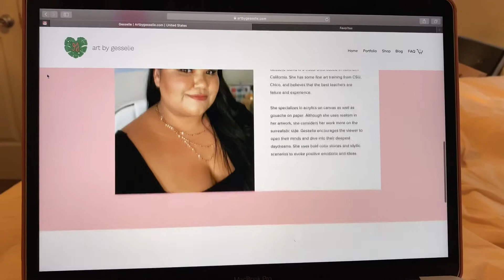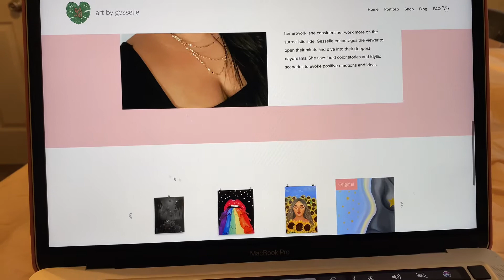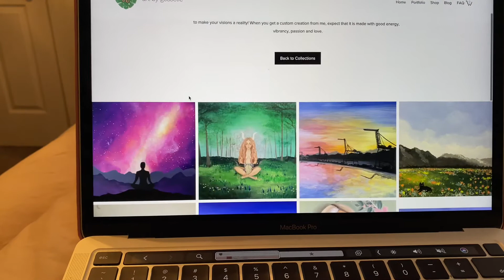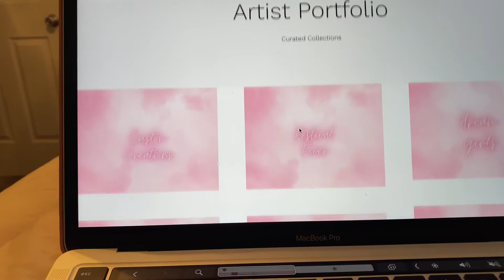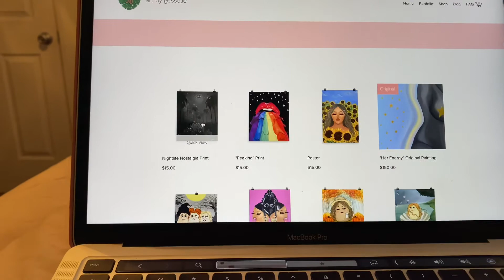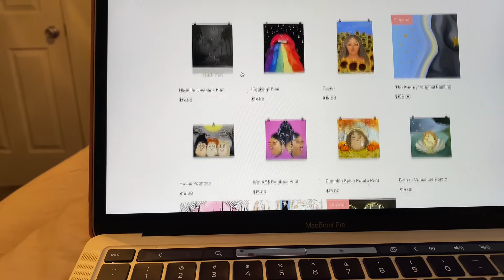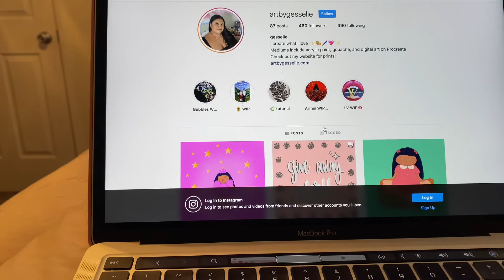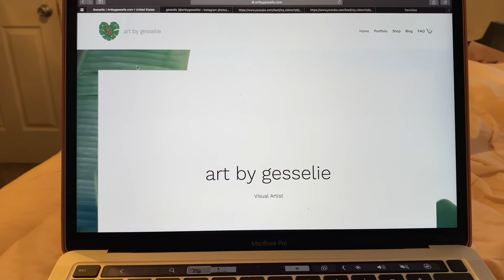Art by Gesselie| About my Website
I just started my new website and I’m so excited about it! I wanted to make a video about the process I went to and also explain what I want to do next. I’m so grateful to get the chance to enhance my career in this way. Thank you all for the support. It really means a lot to me!